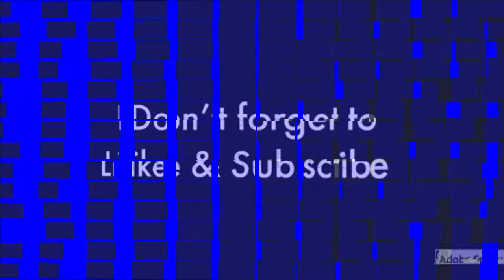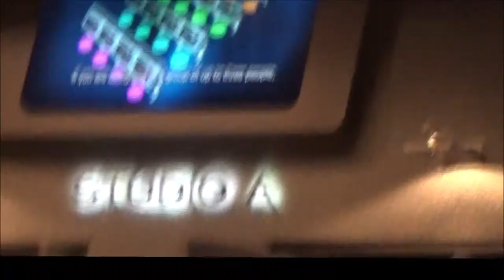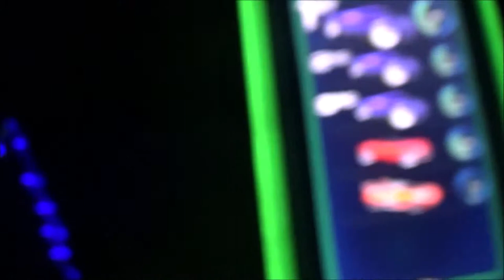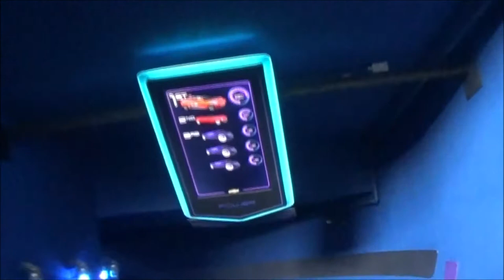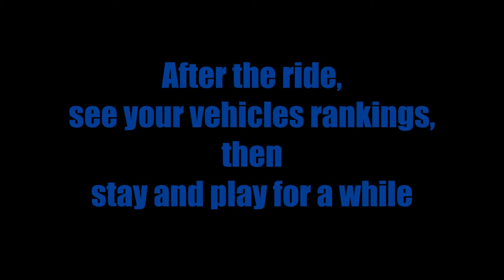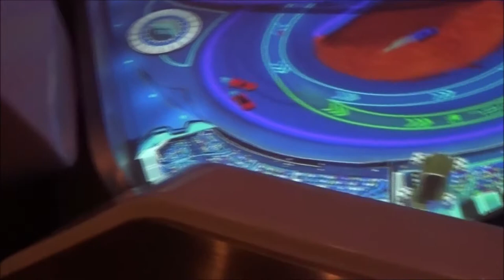Test Track Full Queue and Ride- Epcot- Walt Disney World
Test Track located in Future World West at Epcot, Walt Disney World in Lake Buena Vista, Florida.  We love, love, love Test Track. Create and design your vehicle and then test its capabilities on the track.  I forgot to mention, you will be the passenger in your created vehicle, while it's being tested.  At the end of the ride, you will see how your vehicle ranked, against the competition.  Do not wait any longer, watch the video and see how we did.
7/21/2019